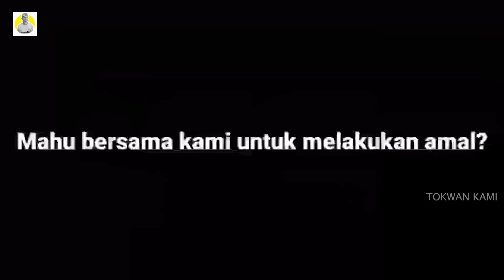Tepung Pelita Pasti Jadi ❗|Sukatan untuk 100++ pack | Anak Yatim dan Asnaf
Assalamualaikum.. .Untuk Video kali ini Tokwan buat Tepung Pelita Lembut dan sedap untuk juadah berbuka puasa.. Semoga mereka gembira dengan hidangan ni.. in shaa Allah... rezeki pahala kongsi bersama

Terima Kasih juga kepada penyumbang yang turut sama menyumbang untuk meraikan Anak² yatim dan asnaf.. semoga Allah membalas jasa Baik kita semua

Terima Kasih juga kepada semua penonton penonton channel Tokwan Kami yang terus menerus menyokong Tokwan.. ada yang dari negara Singapore, Indonesia, Brunei, Thailand terutama juga Rakyat Malaysia .. Semoga Kalian semua yang menonton dan menyokong Tokwan Diperluaskan rezeki, dipermudahkan segala urusan , dan sihat tubuh badan.. amin

Alhamdulillah dengan nikmat yang diberi masih lagi berpeluang untuk merebut ganjaran Allah SWT.. sama-sama kita berkongsi rezeki..

Di bulan Ramadan yang mulia ini Tokwan ingin membuka peluang kepada sesiapa yang ingin bersama sama kongsi pahala bersama Tokwan kongsi rezeki in shaa Allah boleh menyumbang ke akau rasmi Tokwan di Maybank Tokwan Kami
Maybank
Tokwan Kami

Dengan sumbangan ini adalah kegunaan untuk membeli barang mentah, barang keperluan dapur dan upah pekerja dan berkaitan dengan kerja amal in shaa Allah...

Pahala Kongsi Bersama

follow facebook page Tokwan kami

Terima Kasih juga kepada para penyumbang / infak untuk kongsi pahala semoga Allah melipat gandakan pahala dan rezeki kita semua